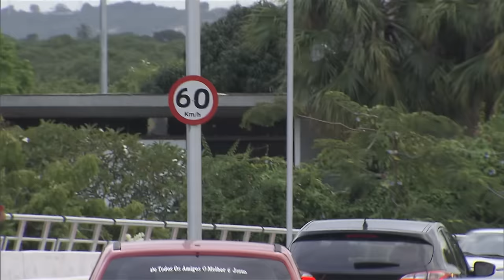Presidenta Dilma participa da inauguração da pista leste da Via Mangue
NBR NOTÍCIAS - 21.01.16: A presidenta Dilma Rousseff inaugurou nesta quinta-feira (21), em Recife (PE), a pista leste da Via Mangue. O trecho possui 4,37 quilômetros de extensão e custou mais de R$ 433,2 milhões. Cerca de 55 mil veículos deverão circular na via expressa diariamente. A obra faz parte do Programa de Aceleração do Crescimento (PAC).